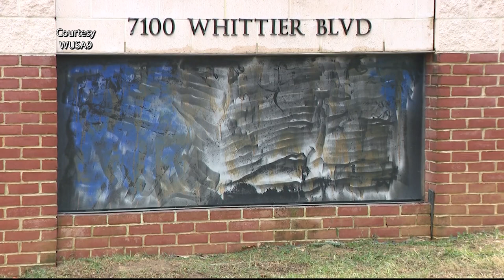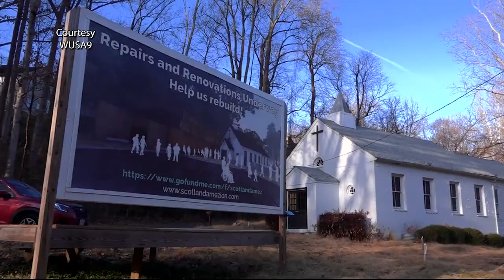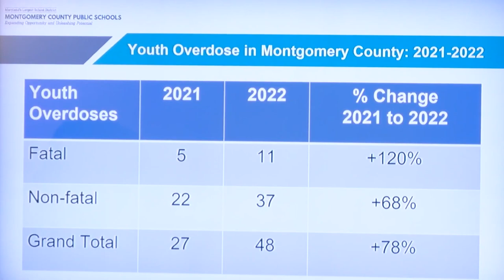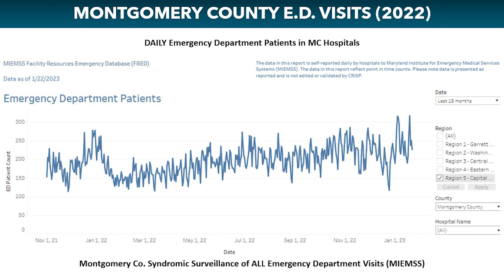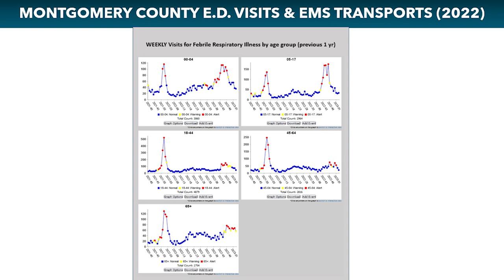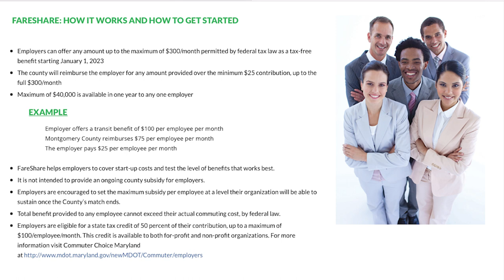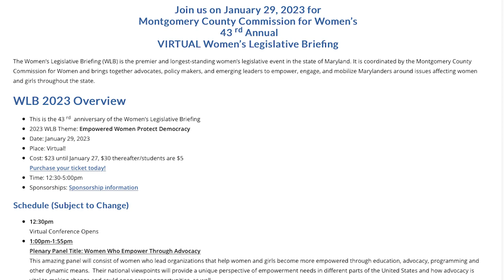County Executive Marc Elrich Weekly Update Message 01.26.2023